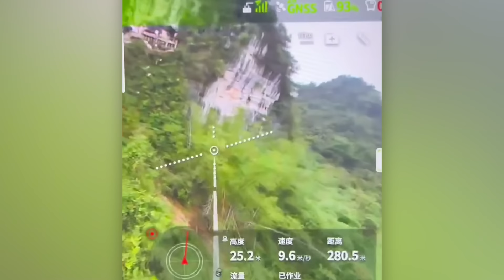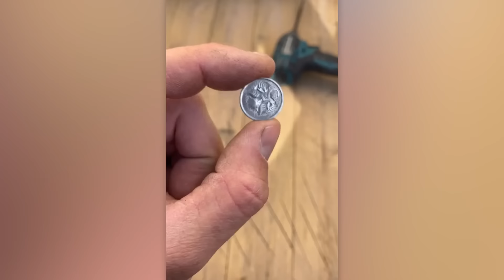TRABALHADORES ENGENHOSOS DA CONSTRUÇÃO CIVIL DE OUTRO NÍVEL